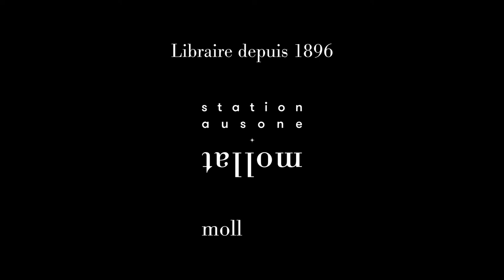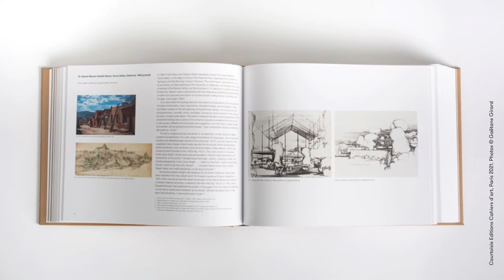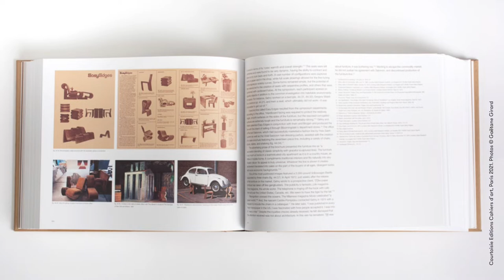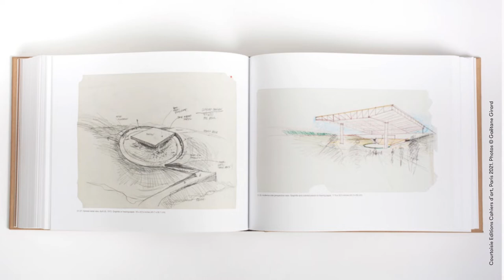Jean-Louis Cohen - Frank Gehry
Jean-Louis Cohen vous présente son ouvrage "Frank Gehry : catalogue raisonné of the drawings. Volume 1, 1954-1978" aux éditions Cahiers d'art.